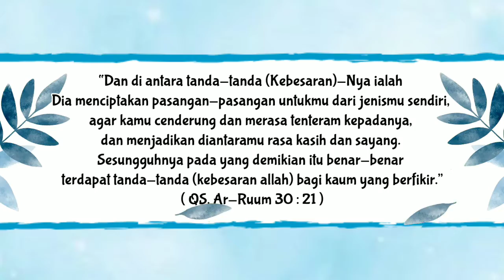Undangan Digital Wedding | Walimatul Ursy | Undangan Video Pernikahan | Wedding Invitation | Animasi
Fitur Undangn Digital Pernikahan & Khitanan
▶️ Limited edition
▶️ Animasi keren berbeda dari yang lain
▶️ Bebas request musik
▶️ Resolusi Full HD 720p - 1080p (tidak akan pecah)
▶️ Format video MP4
▶️ Bisa pakai foto sendiri
▶️ Pengerjaan 1-2hari
▶️ 2x Revisi (data & musik)

Atau

Cari kado unik keren dan terbaik..
Coba sini kepoin kami..
Cocok untuk hadiah ulang tahun, wedding, Wisuda, kado untuk pacar, atau apapun bisa request kok..
Sesuai selera..
Berbagai Souvenir Custom..

-ARVA PROJECTION-